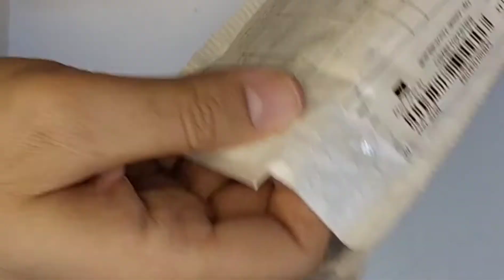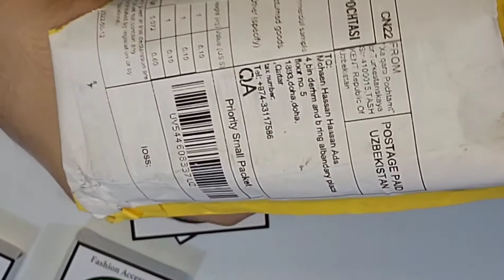best galaxy watch 4 accessories